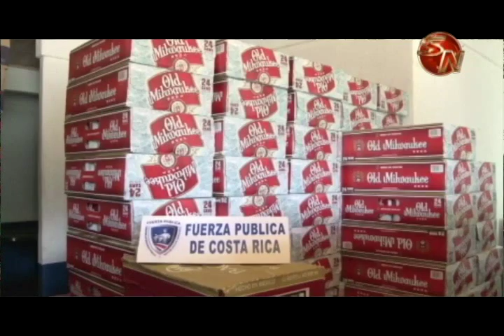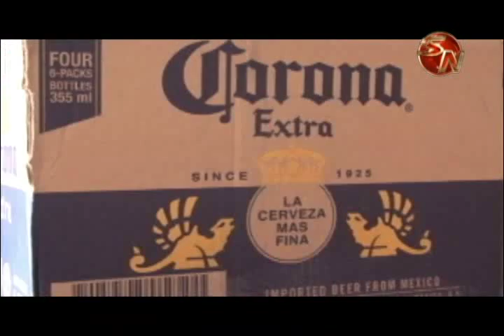FUERZA PUBLICA DECOMISA MAS DE 10 MILLONES